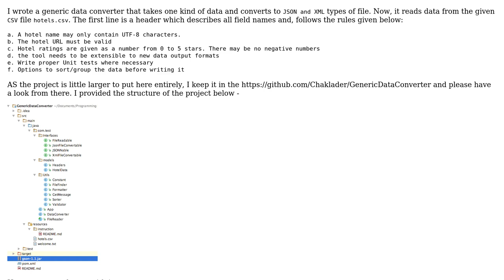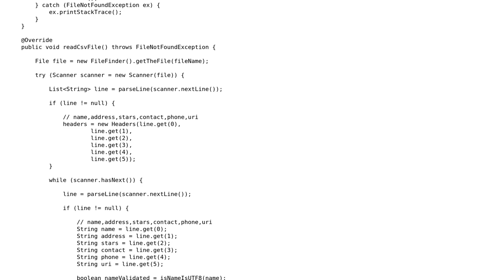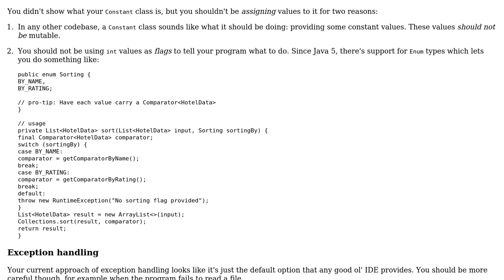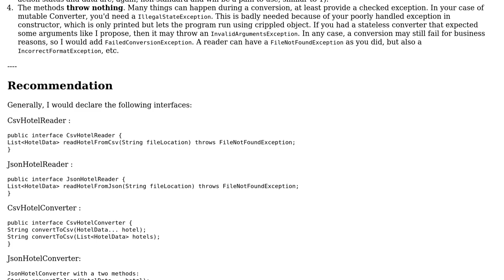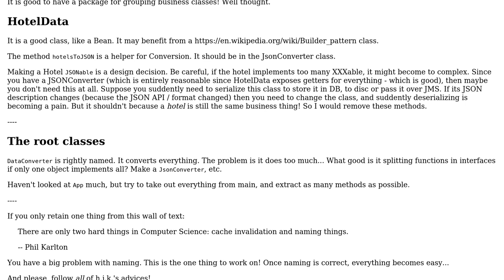Code Review: Generic data converter for one type of data to another (2 Solutions!!)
Code Review: Generic data converter for one type of data to another

With thanks & praise to God, and with thanks to the many people who have made this project possible! | Content (except music & images) licensed under CC BY-SA | Music | Images & others | With thanks to user MrBrushy user mdfst13 user h.j.k. user Chak and the Stack Exchange Network Trademarks are property of their respective owners. You are responsible for your own actions.